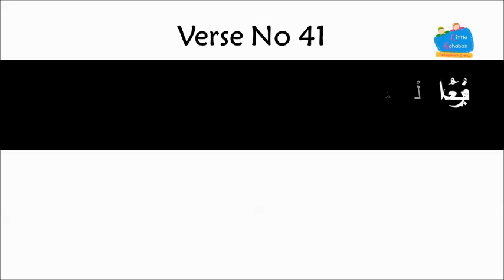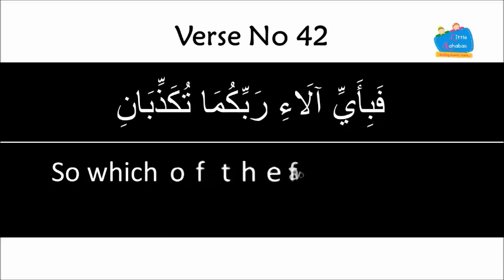💖 Little Huffadh 💖☔ Surah Ar Rahman☔ Ayah 40 & 41